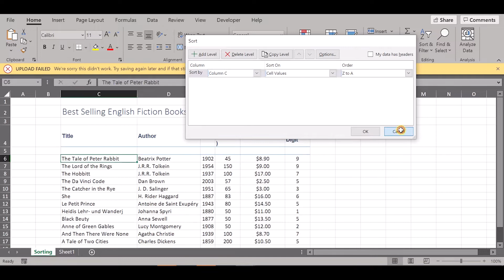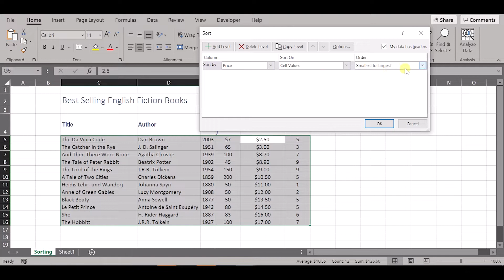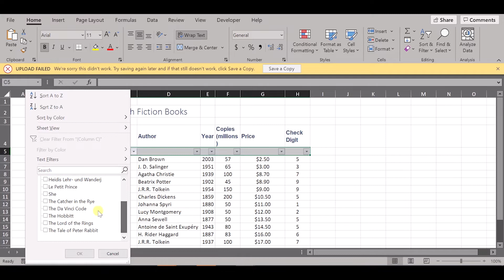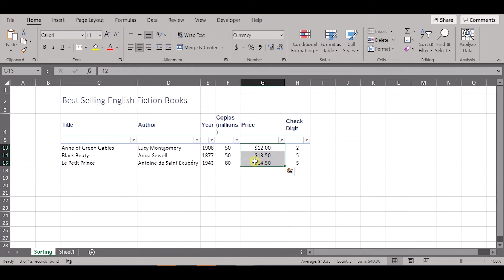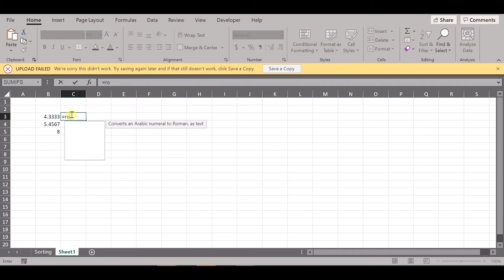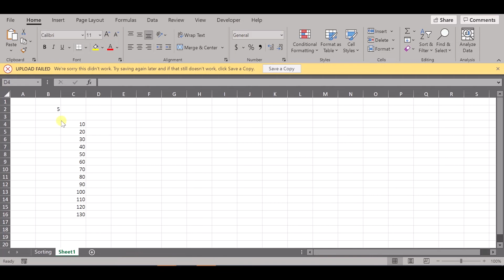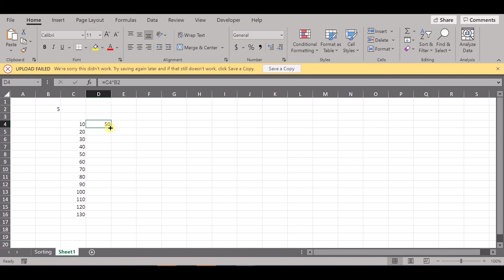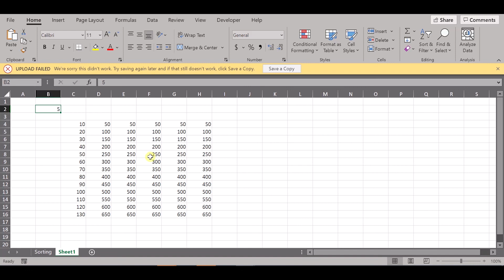Microsoft Excel basic level 2